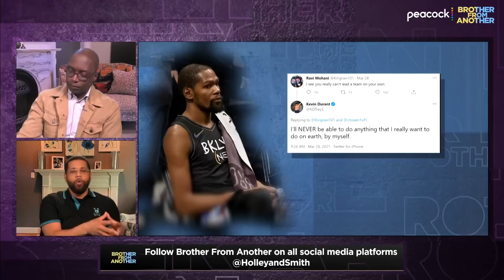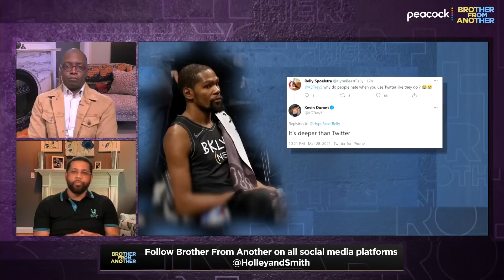Kevin Durant needs to 'save his energy,' ignore haters | Brother From Another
Michael Holley and Michael Smith look at Kevin Durant's impact on the NBA, his play with Brooklyn and why he shouldn't feel inclined to respond to critics on Twitter.